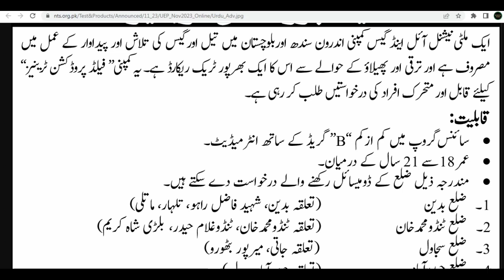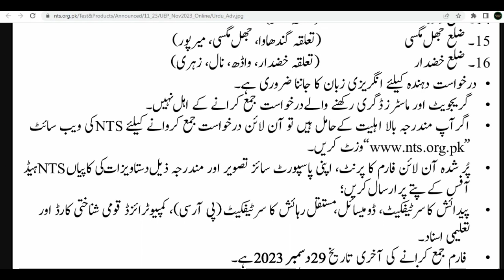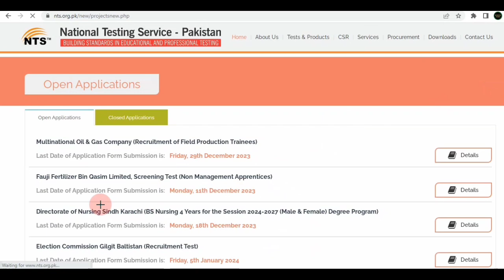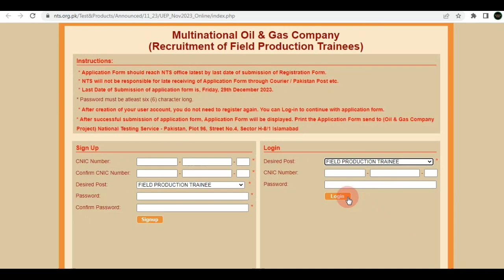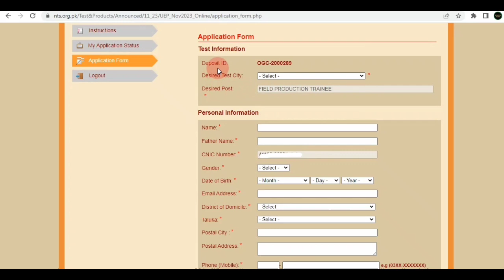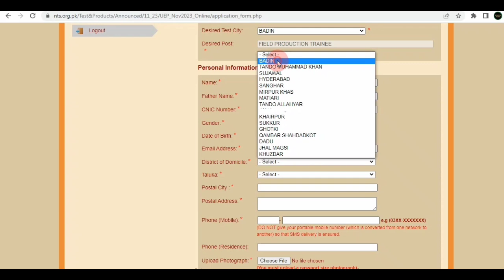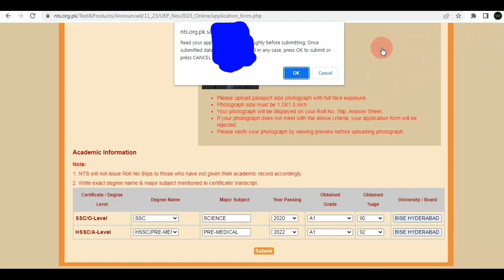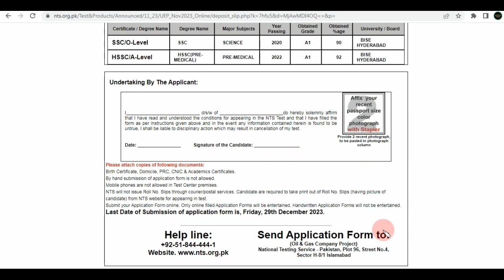UEP Field Production Trainees Jobs | Multinational Oil & Gas Company Latest Jobs in Pakistan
📌 Are you aspiring to kickstart your career in the oil and gas industry? Look no further! In this video, we bring you the latest job opportunities for Field Production Trainees at a leading multinational Oil & Gas company United Energy Pakistan (UEP) in Sindh and Blochistan. In this video you will learn about the Nature of Job. Further, navigating the application process is crucial. Our comprehensive step-by-step guide ensures you understand each stage of the online application process. We'll walk you through creating an account, submitting your information form, and providing tips to enhance your application.

If you find this information valuable, give the video a thumbs up, share it with your network, and drop a comment with any questions or thoughts. Your engagement helps us create more content tailored to your needs.